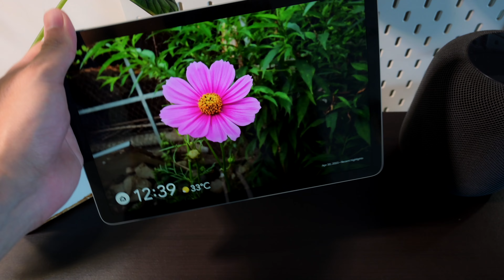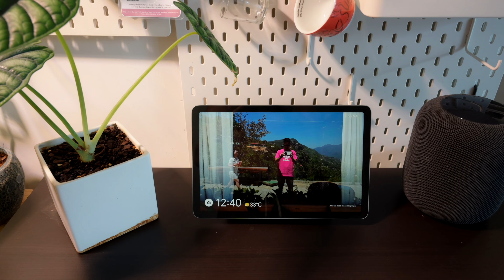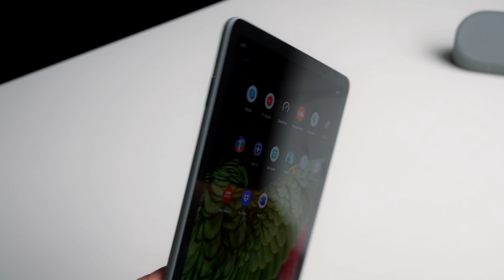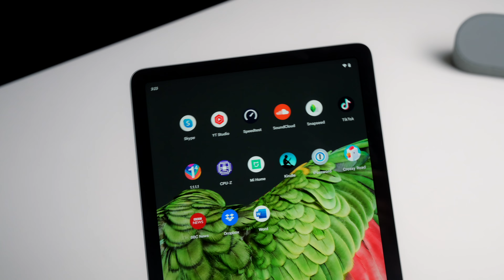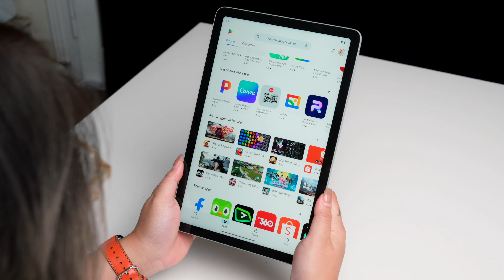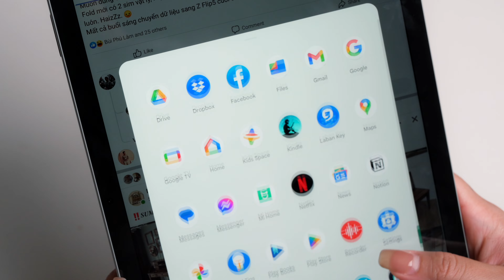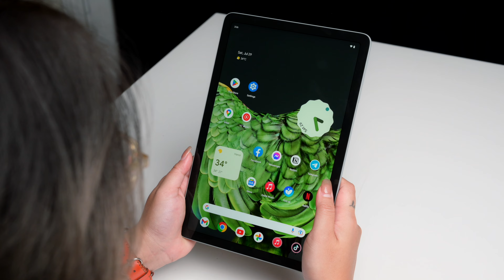Chút suy nghĩ của mình về Google Pixel Tablet!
Mình đã dùng Pixel Tablet, chiếc máy tính bảng đầu tiên trong dòng Pixel được vài ngày. Và đây là suy nghĩ của mình về Pixel Tablet, cũng như cách mà Google làm và phát triển tính năng cho tablet chạy Android.

Anh em có nhu cầu mua điện thoại, tablet Pixel tham khảo tại đây